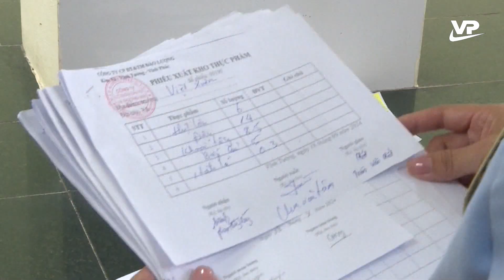An toàn thực phẩm bếp ăn bán trú